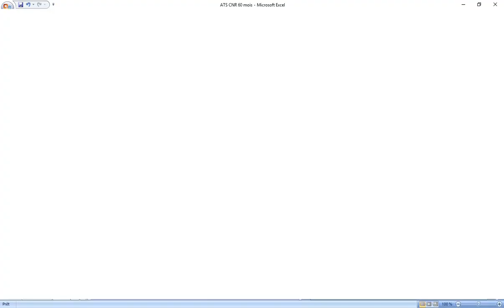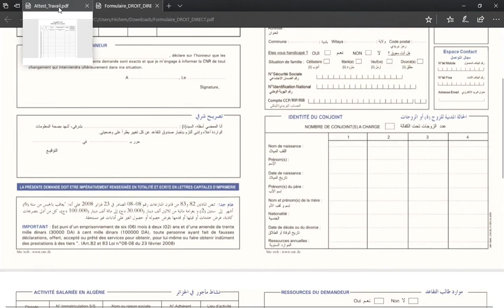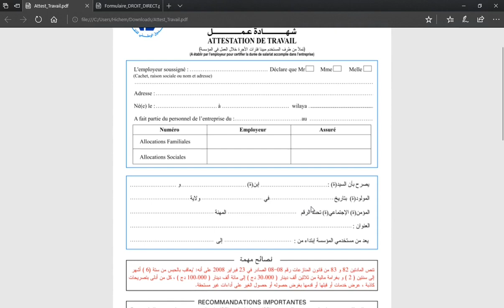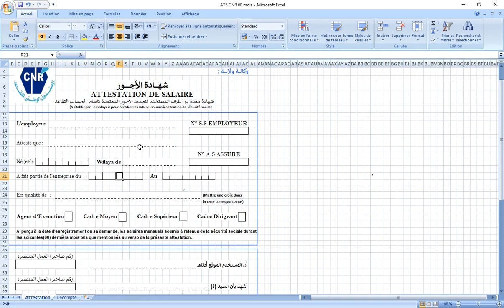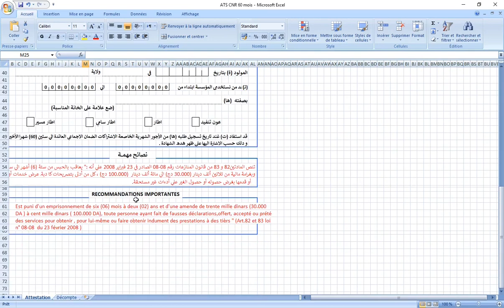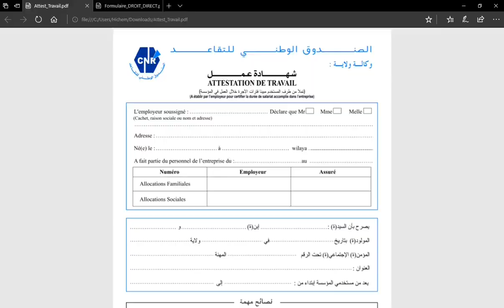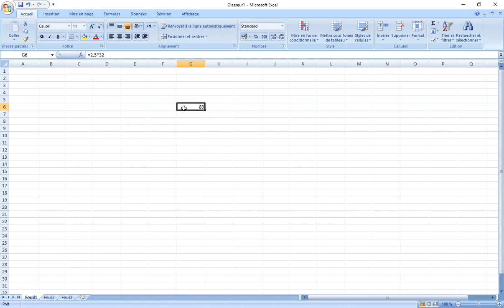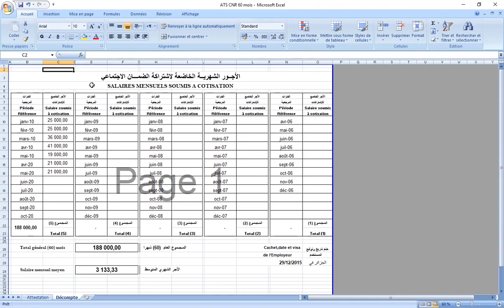Renseigner les formulaires dossier retraite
Si vous n'avez, auparavant jamais pris en charge un dossier de départ à la retraite, dans cette vidéo vous allez apprendre à traiter ce dossier.